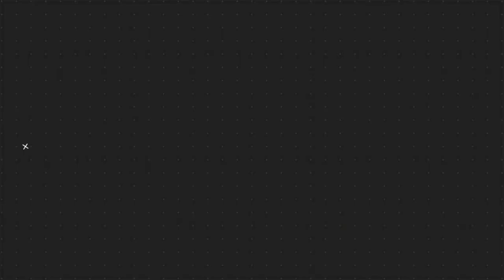Lesty Lagi Nunggu Rizky Billar Selesai Nyuting, Endingnya Baper Banget